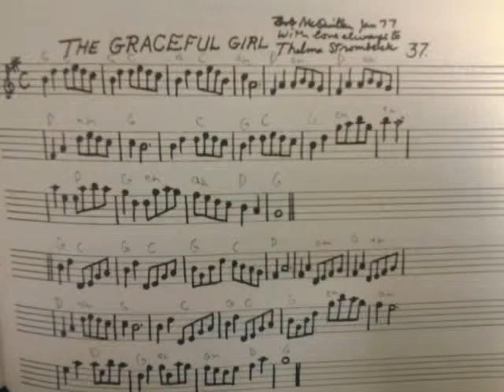Reel: The Graceful Girl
Bob McQuillen, a mentor of mine, wrote this in January of 1977, in his Note Book #3.

Bob dedicated this:
"With love always to Thelma Strombeck"